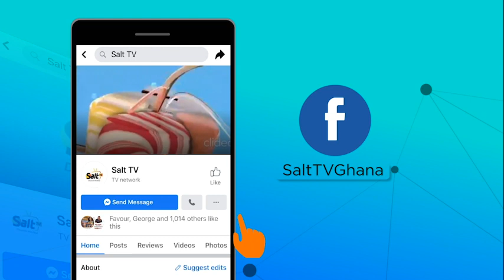BLACK SHERIF'S ELECTRIFYING PERFORMANCE WITH KUAMI EUGENE AT SALLAFEST 2022 (FADAMA)